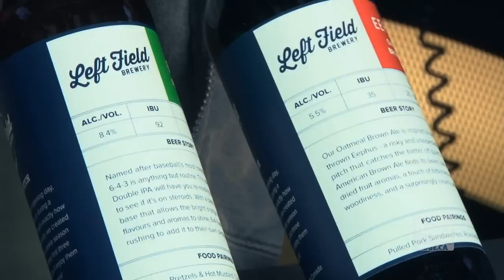The Friday Beer Break - Left Field Brewery's Eephus & 6-4-3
stops by for The Friday Beer Break to talk with Fearless Fred about Left Field Brewery's Eephus & 6-4-3